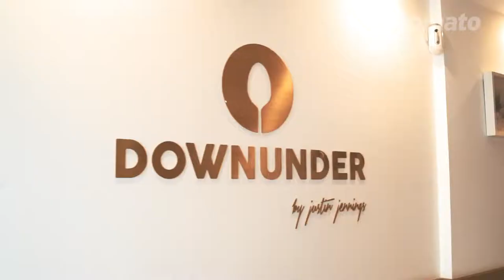DownUnder By Justin Jennings, Lisbon, Portugal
A sneak peak around the Australian themed restaurant Downunder by Justin Jennings with Chef and Owner, Justin Jennings.